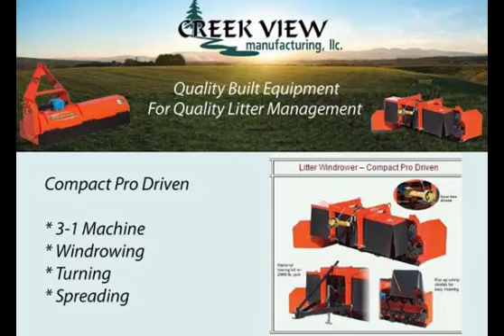Litter Windrower & Litter Pulverizers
At Creekview, we manufacturer poultry litter windrowers and litter pulverizers. Windrowing your poultry litter between flocks is sometimes not possible. There is where our pulverizers come into play.